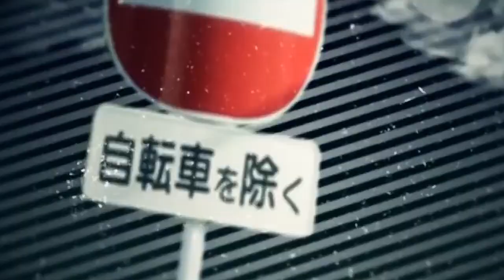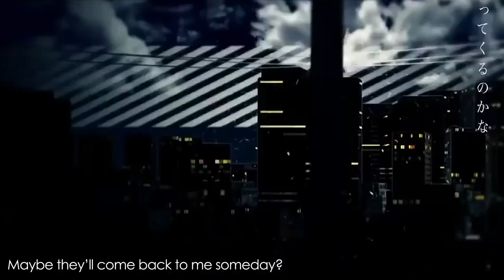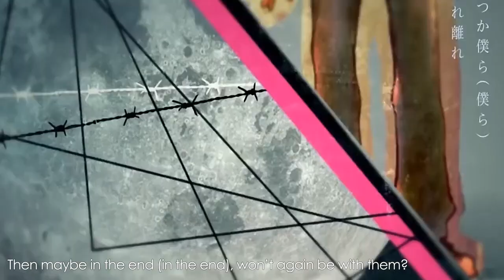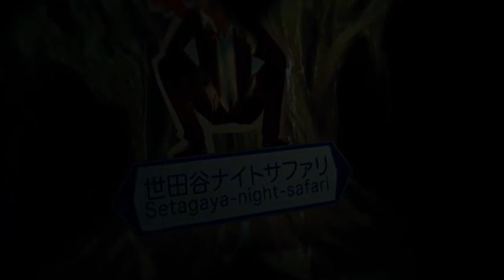【Jefferz】 Setagaya Night Safari (English Cover) (世田谷ナイトサファリ)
I've been on a roll covering older songs that I missed from years ago, here's my take on Setagaya Night Safari! Lyrics are by Neibaku who also has a lovely cover of this song on her channel as well